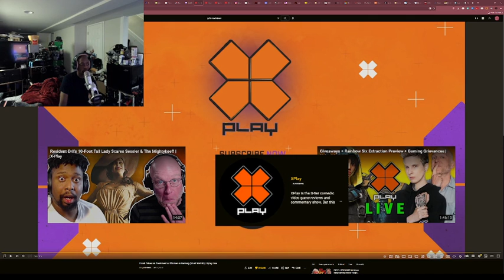G4TV Meltdown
Well the G4TV Meltdown happened while I was at work and i didnt catch wind of it till yesterday... So The Sarge decided to add his non-scripted approach to it.